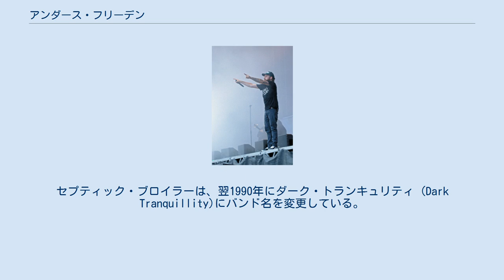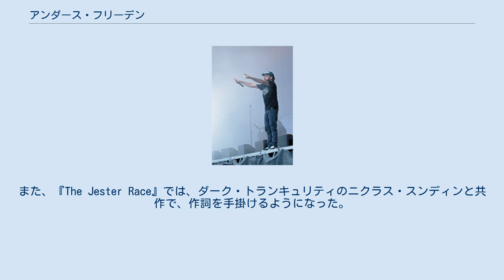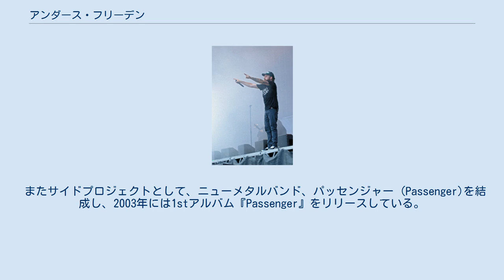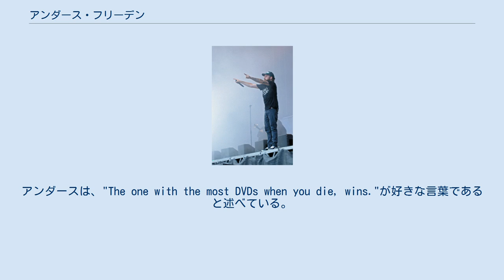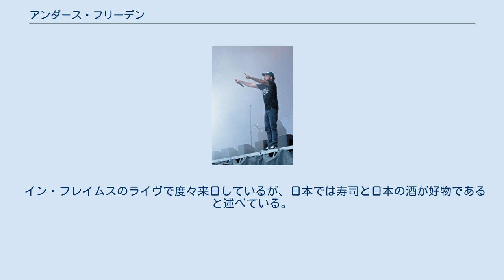アンダース・フリーデン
アンダース・フリーデン (Anders Fridén、1973年3月25日 - )は、スウェーデンのヘヴィメタルミュージシャン (ボーカリスト)。
イン・フレイムスのボーカリストとして著名。
また、同バンドでは、作詞、作曲も行っている。
この他に、音楽プロデューサー、レコーディング・エンジニアとしても活動している。
また、ラッツィア・レコードのA&Rとしても活動している。
 スウェーデン語に近い発音では、フルネームでパール・アンデシュ・フリデーン（Pär Anders Fridén）となる。
またイン・フレイムスの2ndアルバム『The Jester Race』の日本盤においては、アンデッシュ・フリーデンと記載されていたが、3rdアルバム『Whoracle』以降は英語読みのアンダース・フリーデンへと表記が統一された。
 1989年にデスメタルバンド、セプティック・ブロイラー (Septic Broiler)を結成し、活動を始める。
セプティック・ブロイラーは、翌1990年にダーク・トランキュリティ (Dark Tranquillity)にバンド名を変更している。
ダーク・トランキュリティは、1992年にスパインファーム・レコードと契約し、1993年に1stアルバム『Skydancer』でデビューしている。
その後、アンダースは音楽的意見の相違を理由にダーク・トランキュリティを脱退している。
ダーク・トランキュリティ脱退後、セレモニアル・オース (Ceremonial Oath)に加入。
セレモニアル・オースでは、2ndアルバム『Carpet』に参加。
その後、セレモニアル・オースは解散している。
 セレモニアル・オース解散前後の1995年に、イン・フレイムス (In Flames)に加入。
1996年リリースの2ndアルバム『The Jester Race』から参加するようになる。
以後、イン・フレイムスのフロントマンとして活動していくこととなる。
また、『The Jester Race』では、ダーク・トランキュリティのニクラス・スンディンと共作で、作詞を手掛けるようになった。
4thアルバム『Colony』からは、アンダース一人で作詞を行うようになる。
ただし、ニクラスは作詞はしないものの、スウェーデン語から英語への翻訳を手助けを続けていた。
 またサイドプロジェクトとして、ニューメタルバンド、パッセンジャー (Passenger)を結成し、2003年には1stアルバム『Passenger』をリリースしている。
パッセンジャーには、イン・フレイムスのニクラス・エンゲリン (G)、元ガーデニアンのホーカン・スコガー (B)、ドリーム・イーヴルのパット・パワー (Patrik J. Sten) (Ds)が参加していた。
現在、パッセンジャーの活動は停止している。
 2002年の『Reroute To Remain』でイン・フレイムスの音楽性が大きく変わったのと同時期に髭を伸ばすようになり、髪型がドレッドロックスになった。
また同アルバムからボーカルスタイルも大きく変わった。
低トーン、ハッシュボーカルは、ハイピッチのスクリームへと変化した。
また、クリーンボーカルも使用するようになった。
更に、同アルバムからは作曲にも携わるようになった。
 また、1997年頃からレコーディング・エンジニア、音楽プロデューサーとしても活動している。
イン・フレイムスでは、2002年の『Reroute To Remain』からミキシングに参加するようになった。
 2007年には、ニュークリア・ブラスト設立20周年を記念して結成されたプロジェクトニュークリア・ブラスト・オールスターズに参加した。
 2010年に、2002年頃から続けていたドレッドロックスを切り、外見が大きく変わった。
 妻と息子1人、娘1人がいる。
また、弟がいる。
 DVD鑑賞を趣味としている。
アンダースは、"The one with the most DVDs when you die, wins."が好きな言葉であると述べている。
 また、ウイスキーの熱心なコレクターとしても知られている。
 地元イェーテボリのサッカークラブ、IFKイェーテボリのサポーターでもある。
 イン・フ...